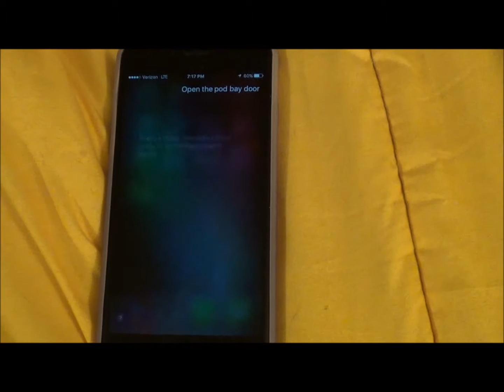Open the pod bay door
Join me on Grape Vine Logic!

Ally.Parker.Mua

Sunkissedgodess

Where I get my music from:
music4yourvids.co.uk